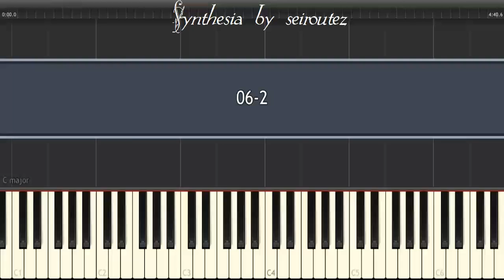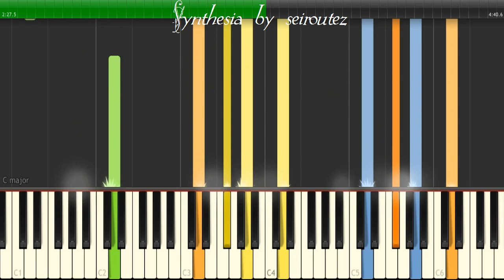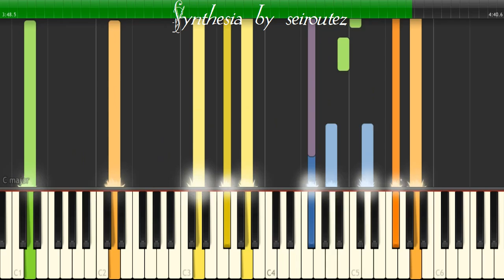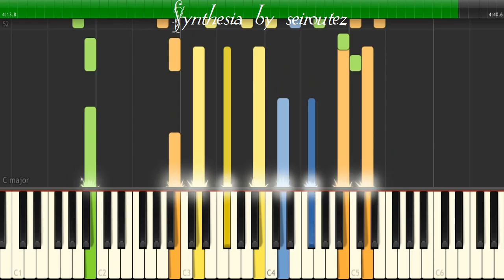[Synthesia][MIDI] 06 2